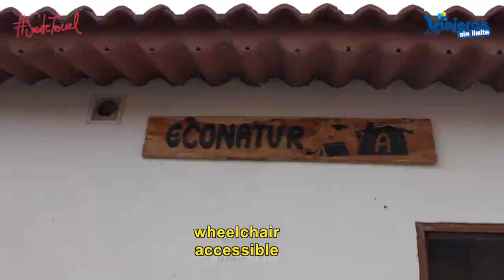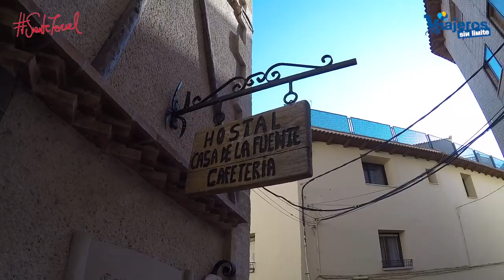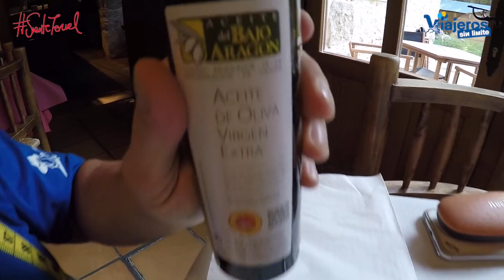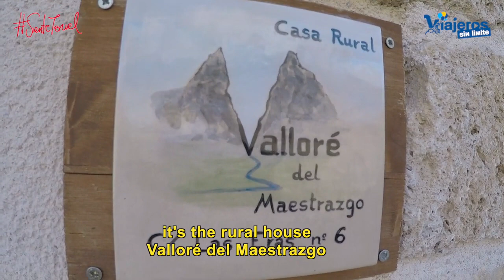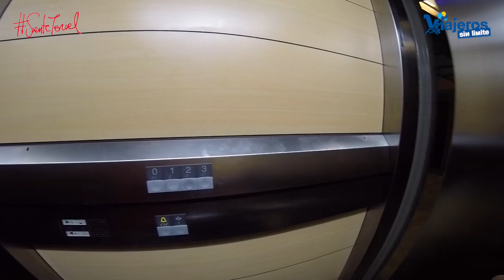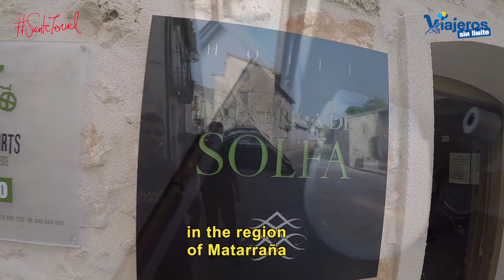Hoteles en la Provincia de Teruel con silla de ruedas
Compartimos 16 hoteles en la Provincia de Teruel con silla de ruedas que incluyen albergues, con encanto, balnearios, con gastronomía excelente, paisajes.

Aquí tenéis la ficha que hemos actualizado de 16 hoteles que hemos comprobado personalmente en la Provincia de Teruel y que incluyen 9 de las 10 comarcas. Hoteles con encanto, bien situados, balnearios, albergues y todos con el valor añadido de ser accesibles con silla de ruedas y además con una gastronomía excelente.